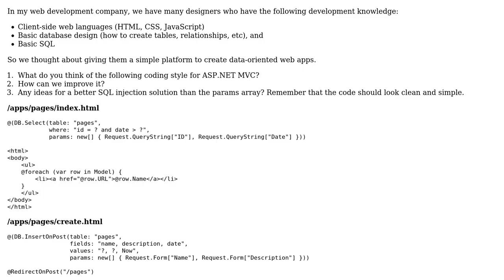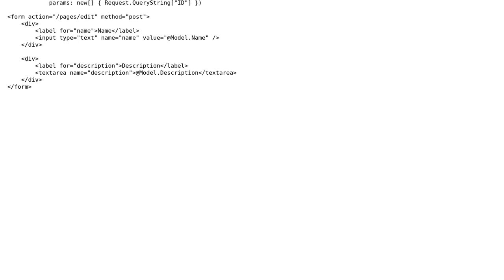Code Review: Platform for creating data-oriented web apps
With thanks & praise to God, and with thanks to the many people who have made this project possible! | Content (except music & images) licensed under CC BY-SA | Music | Images & others | With thanks to user Turnkey user Jamal user Alon Gubkin and the Stack Exchange Network Trademarks are property of their respective owners. You are responsible for your own actions.